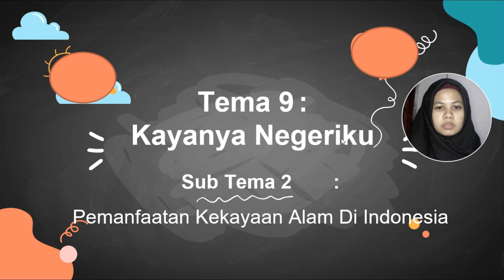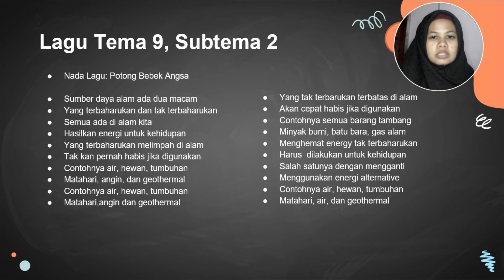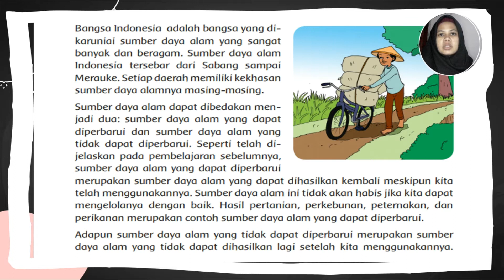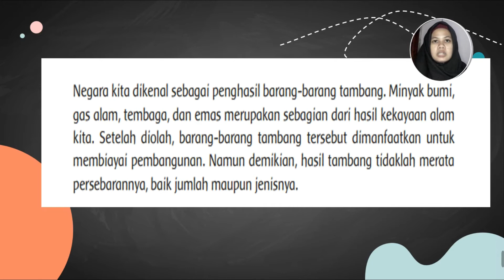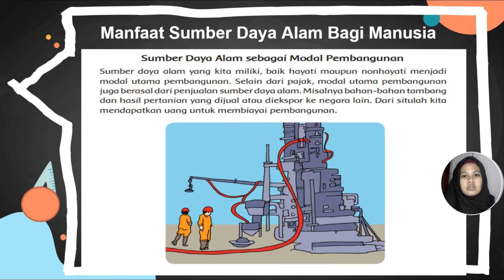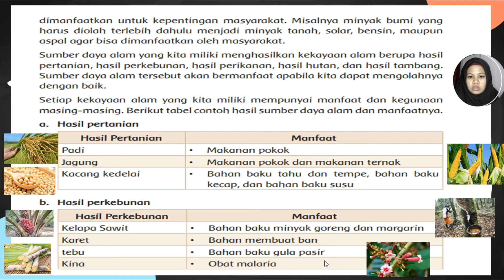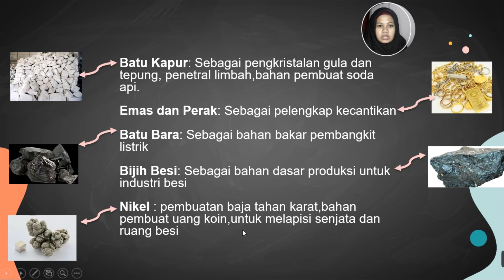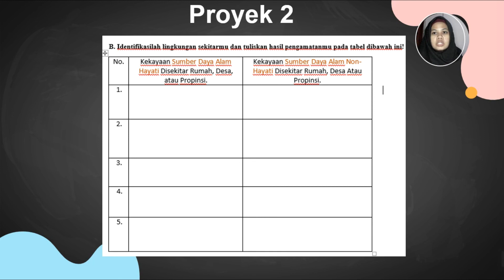Kelas 4, IPS, Pertemuan 12, Semester 2